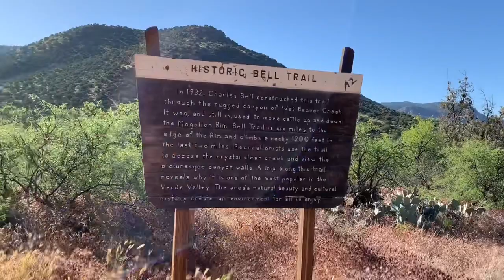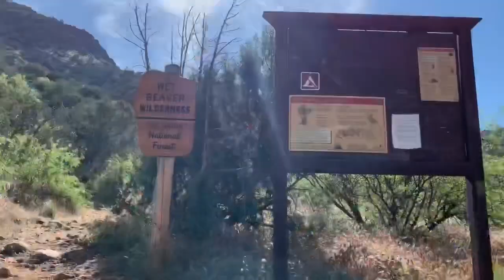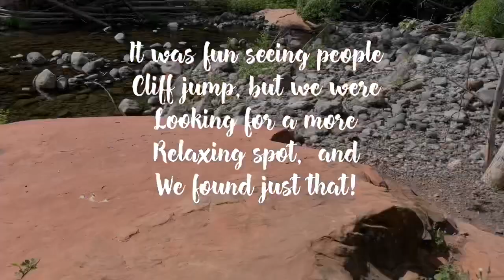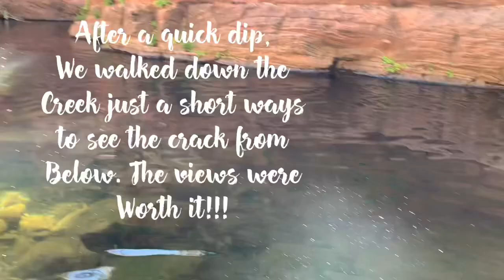Hiking to the Crack at Wet Beaver Creek. *A Scenic Hike To A Perfect Swimhole*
With the heat temps rising in Arizona, this hike to the Crack at Wet Beaver Creek via Bell Trail was the perfect hike!!! The hike was a bit challenging but very doable! The trail starts out flat but quickly begins to ascend. The views only get better and better as the hike goes on. As you reach the crack be prepared to be amazed at this beautiful spot!! The water is so clear, and there are lots of fun spots for cliff jumping, exploring and relaxing. But get there early as this is a very busy trail. Luckily we got there early enough to get a parking spot and avoid crowds. As we were headed out the crowds of people were rolling in and the overflow in the parking lot was ridiculous. Luckily we missed all of that so remember to arrive early! Overall this was an epic hike, one to be remembered.